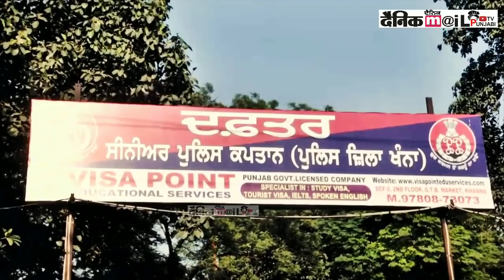ਚੱਕੋ ਚੱਕੋ ਚੱਕੋ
punjabnews punjabivideos punjablatest DAINIKMAIL PUNJABI TV IS PART OF NORTH INDIA'S FASTEST GROWING DIGITAL NEWS PORTAL NEWS RELATED PUNJAB, SIKH POLITICS AD CURREN AFFAIRS